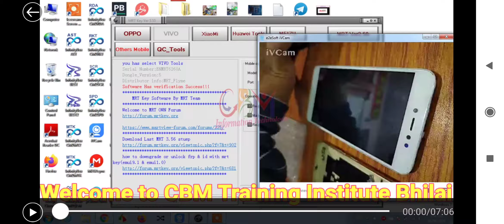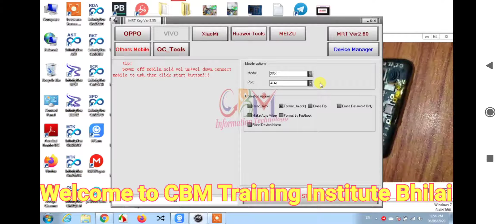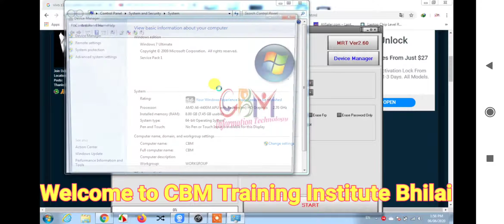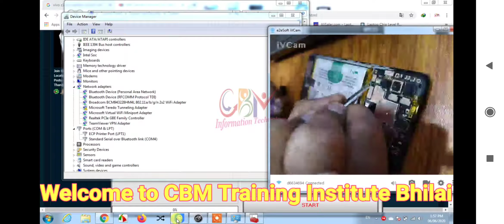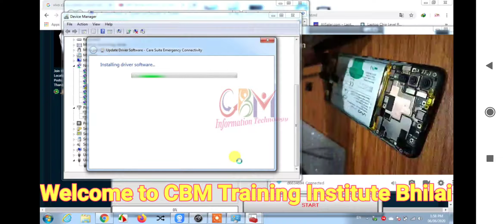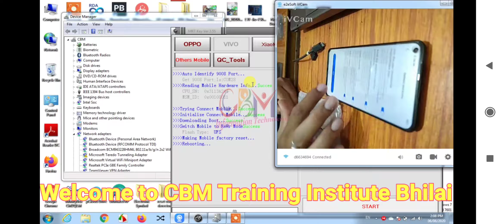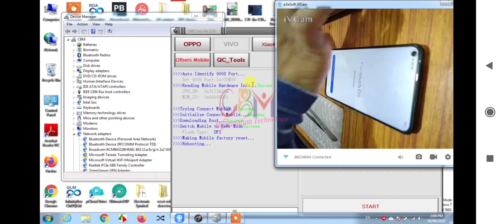Vivo Qualcomm CPU UNLOCKING BY MRT Dongle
Vivo Phone Z1 Pro Unlock and FRP Guide
इस वीडियो में आपको बताया गया है कि QUALCOMM  CPUवाले फोन को MRT डोंगल के द्वारा कैसे अनलॉक किया जाता है यह वीडियो सिर्फ एजुकेशनल परपज से है इसी आधार पर आप अन्य Set  की भी अनलॉकिंग कर सकते हैं